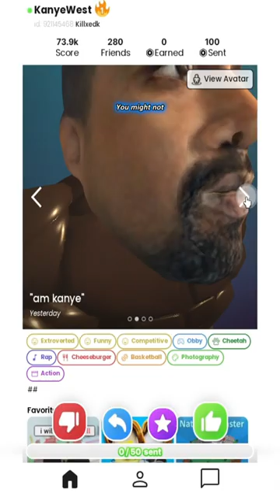There is a tinder game on Roblox..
If you weren't made aware yet, there is a Roblox game out right now that is very similar to Tinder.

You might not know what Tinder is but it's basically an app where you can swipe left if you don't like the person or swipe right if you are interested.

You go through the steps of designing your avatar background, some things you want to include in your bio, and tags that describe the person who you are.

The game is not 17+ and I don't think it's meant for dating but more of meeting new friends but I would still be aware of the 40-year-old men that might try to talk to you.

The game is called "Add Me!" and if you're looking to find some friends to play horror games with, you have to try this one. Follow for more!